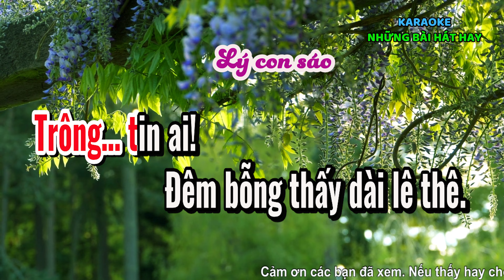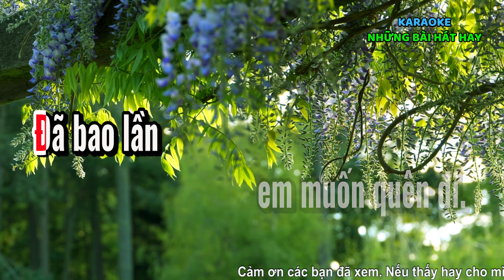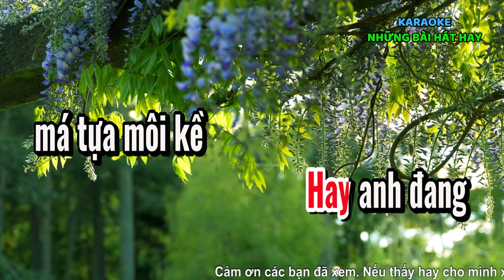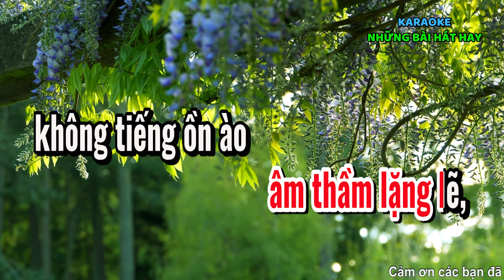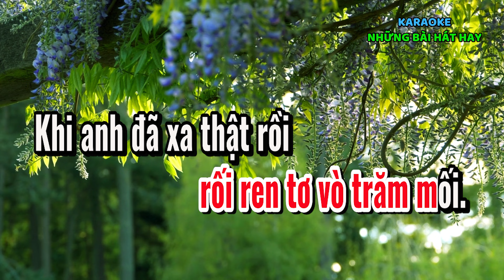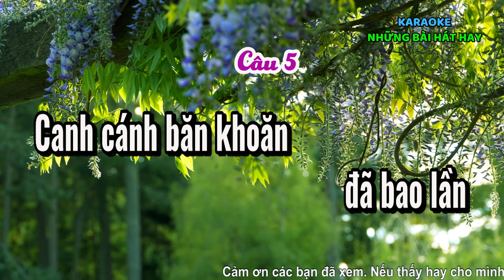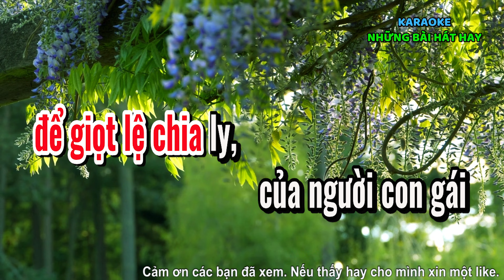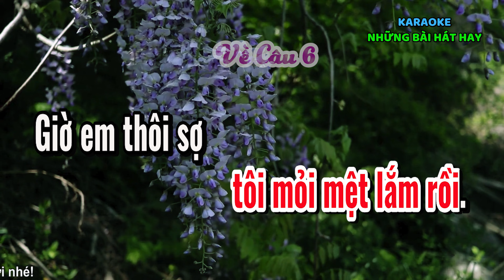Đêm dài vắng anh, Karaoke vọng cổ, dây đào, bài hát hay về tình yêu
► Karaoke Những bài hát hay là kênh karaoke chuyên về các bài vọng cổ, trích đoạn cải lương, phát hành những ca khúc Karaoke mới nhất gồm nhiều thể loại khác nhau. Theo dõi kênh để được thông báo khi có sản phẩm mới nha cả nhà yêu.